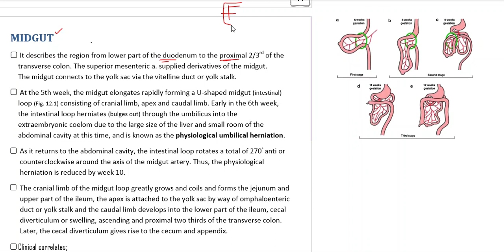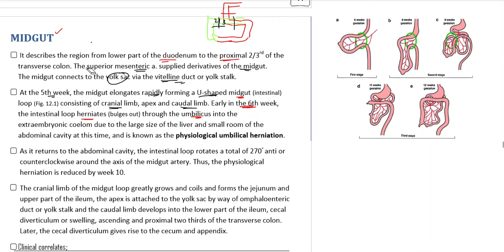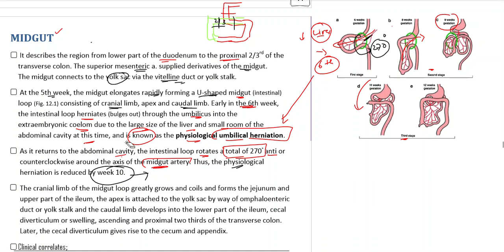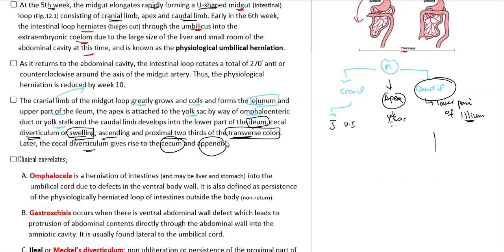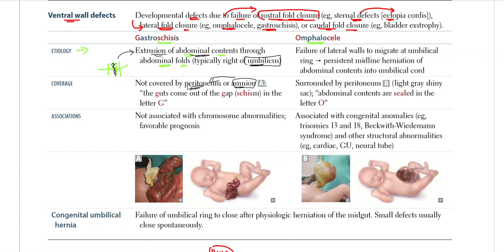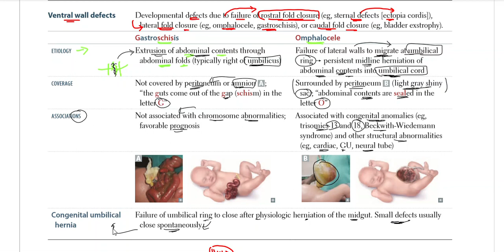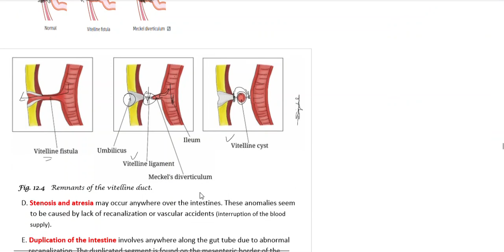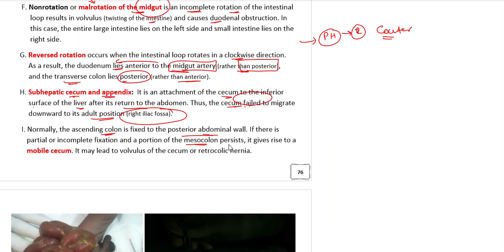Human Embryology 27: Midgut Development.